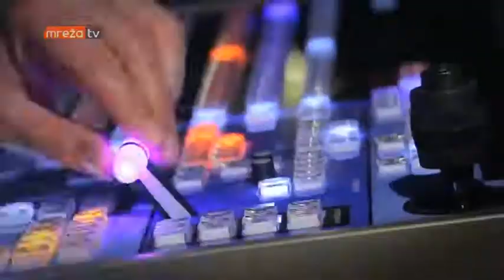GLAVOM KROZ EKRAN 13.04.2017.